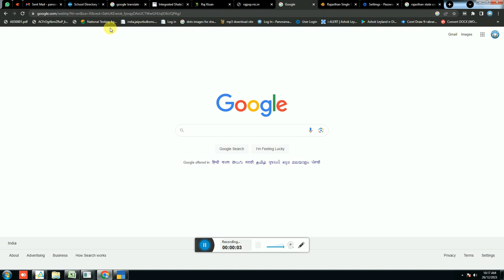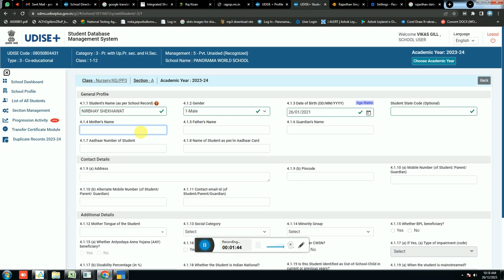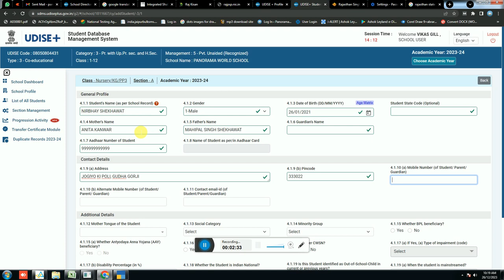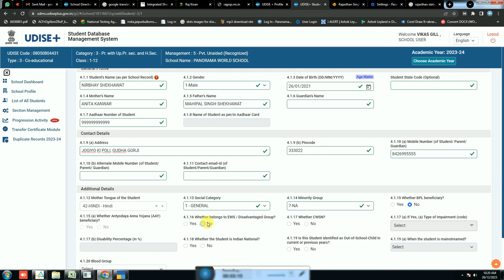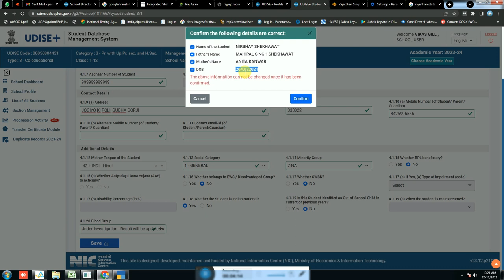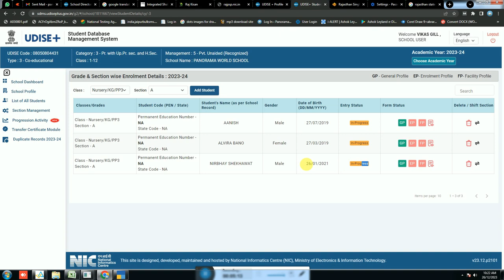How to add new student in udise plus 2023-24, Udise Plus 2023-24 में नए छात्र कैसे जोड़ें,New Update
how to add new student in udise plus 2023-24
udise प्लस 2023-24 में नए छात्र कैसे जोड़ें
How to add new student in udise plus 2023 24 online
student module in udise
how to add new student in udise plus 2023-24 age ke aadhar
Udise plus update

,how to add new student in udise plus
,how to update student aadhar in udise plus
,how to change student name in udise plus
,udise import students

,Udise plus update

2 मिनट में वाहन के मालिक का पता लगाये  | How To Get Vehicle Owner Details | info |registration India

                                              THANKS